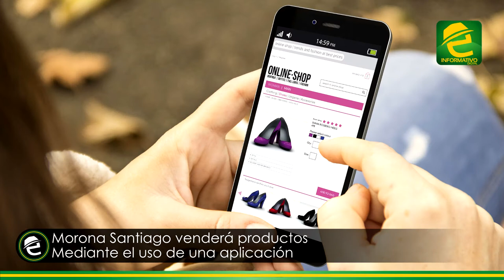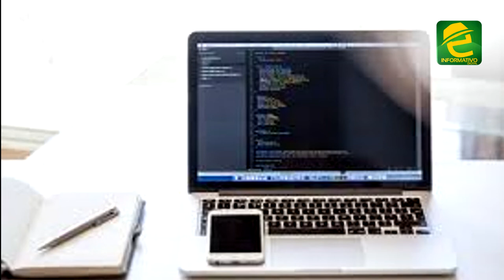Una aplicación se comercializará los productos de Morona Santiago, hacia el mercado nacional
INTERESANTE: por medio de una aplicación se comercializará los productos de Morona Santiago, hacia el mercado nacional

El Ing. Robert Samaniego, director provincial del Ministerio de Agricultura informó detalles sobre este y otros proyectos que desarrollan.